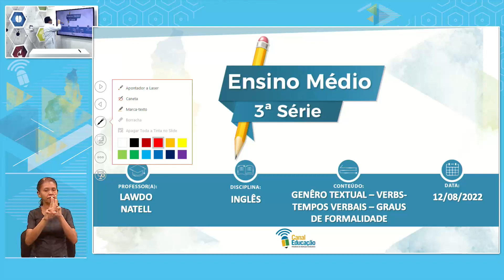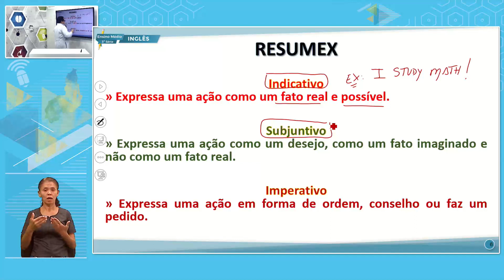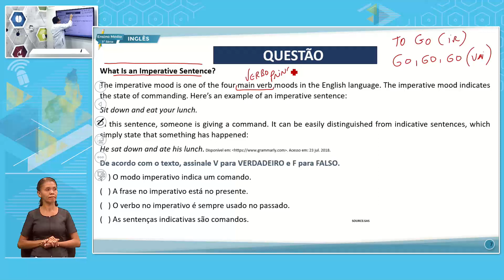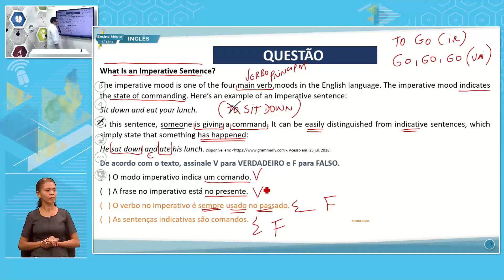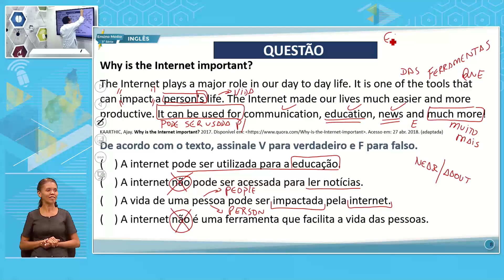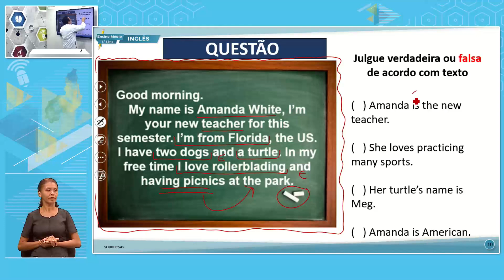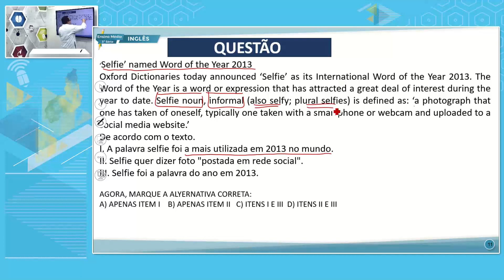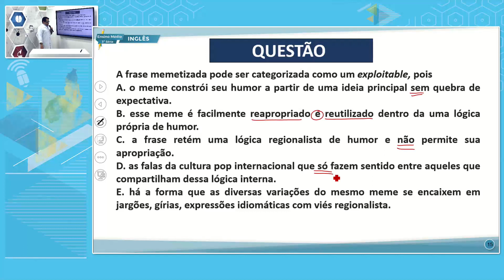E MÉDIO 3 MANHÃ INGLÊS 12 08 2022 GÊNERO TEXTUAL VERBS TEMPOS VERBAIS GRAUS DE FORMALIDADE